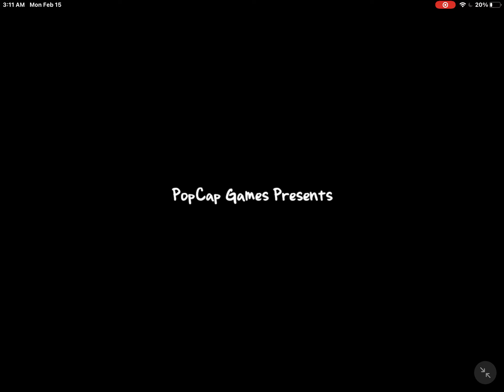Plants vs zombies Day Level 1-10